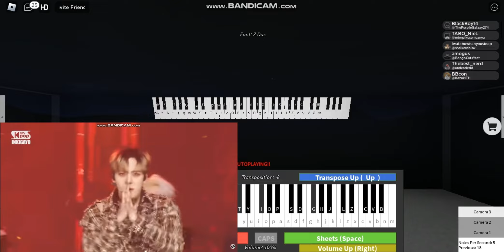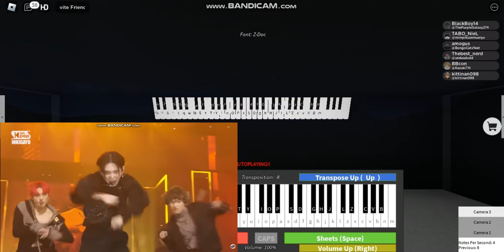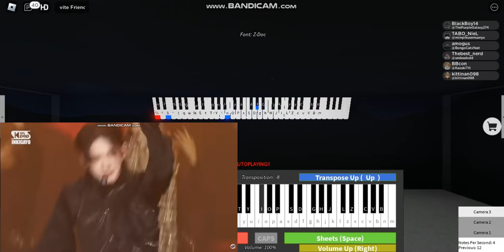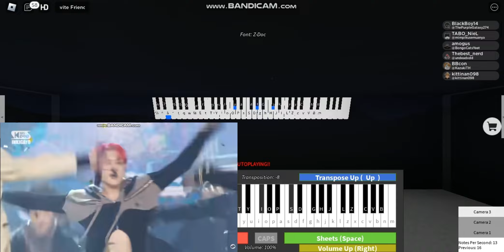Halazia - ATEEZ || Roblox Piano Cover